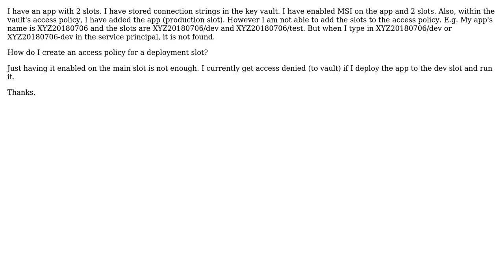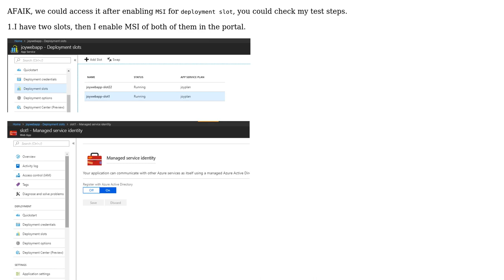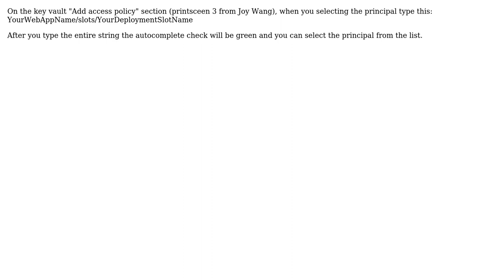Azure key vault - add access policy for deployment slot (2 Solutions!!)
Azure key vault - add access policy for deployment slot

With thanks & praise to God, and with thanks to the many people who have made this project possible! | Content (except music & images) licensed under CC BY-SA | Music | Images & others | With thanks to user Redzon user Joy Wang user James and the Stack Exchange Network Trademarks are property of their respective owners. You are responsible for your own actions.